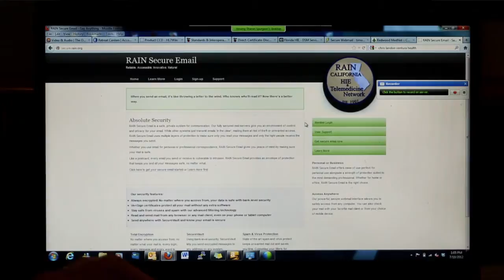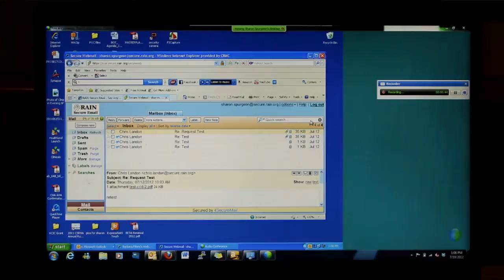California Connects 2012 - RAIN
The 2012 California Connects Interoperability Exhibition was held at the Redwood MedNet HIE Conference on July 19 & 20, 2012 in Rohnert Park, California. Fourteen separate teams demonstrated clinical health data exchange using national standards for interoperability.  This demonstration is presented by Timothy Tyndall, Director, RAIN Health Information Exchange and Telemedicine Network in Santa Barbara, California.  The demonstration title is "Care Coordination via NwHIN Direct Using Multiple HISPs."